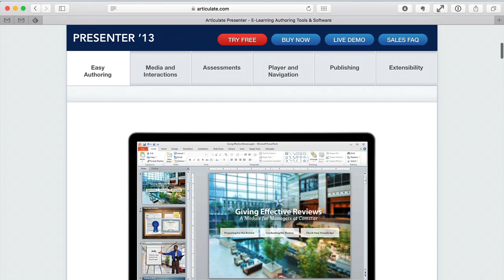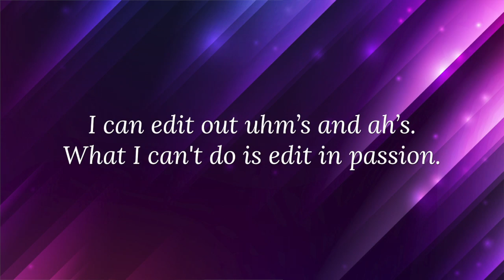Speak From The Heart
I've done a lot of corporate training in the past. When it comes to narrating e-learning, this is my number 1 tip.